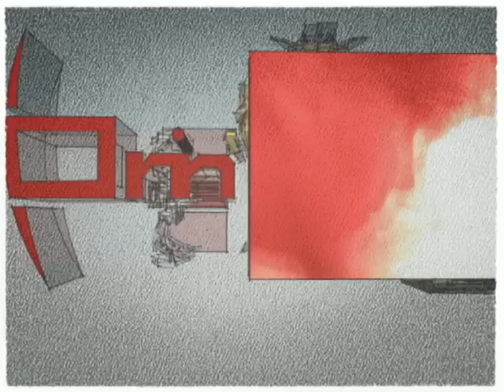Lost Laptop Memories - By Orin and his friends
This is a compilation of all the camera shots on my laptop.  Every photo is in chronological order over a course of two years.  Music and Editing by Orin Sheffield.  Photos by who ever happened to be taking pictures at the time.